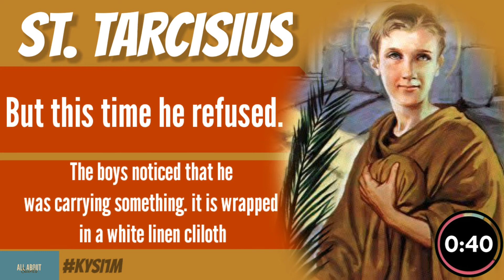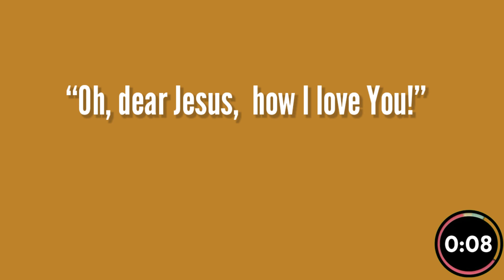St. Tarcisius | Life Story in 1 Minute | KYSI1M#7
KNOW YOUR SAINT IN 1 MINUTE

"Oh, dear Jesus, how I love You" - St. Tarcisius